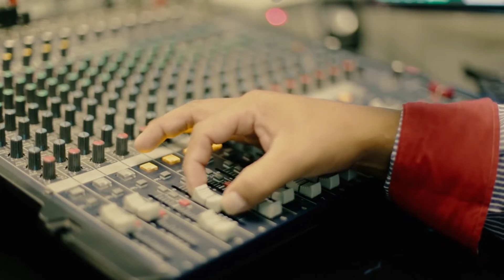Cristhian y Su Inspiracion De Amor │Señor locutor│ 2016 Fiesta Kaliente Audiovisual☑️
Cristhian y Su Inspiracion De Amor - Señor locutor
# para contratos: (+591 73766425)  (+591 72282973)
Video producido por: Fiesta Kaliente Audiovisual

Cheka aquí los videos de Cristhian y Su Inspiracion De Amor

Cristhian y Su Inspiracion De Amor Señor locutor Video Oficial
Temas: Señor locutor, Mejor vete, Tengo una herida de amor, Nadie se enterara de este dolor, Hay amor, Cevecita, 2016

RePlaySur© (Voz) de la Cumbia & Folklore Sureño
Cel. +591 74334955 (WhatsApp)